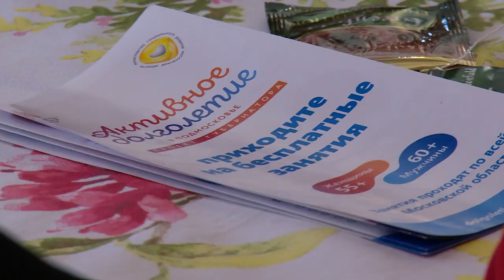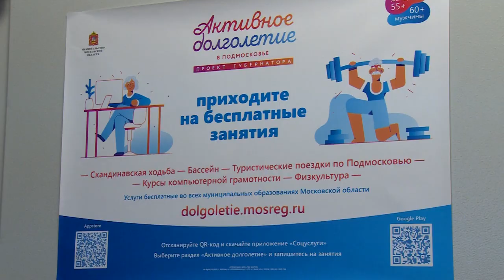Открытие «Клуба активного долголетия»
«Клуб активного долголетия» начал работать в Универсальном спорткомплексе «Подмосковье». О том, какие кружки и занятия предлагает новое объединение людям старшего возраста, расскажем в сюжете.